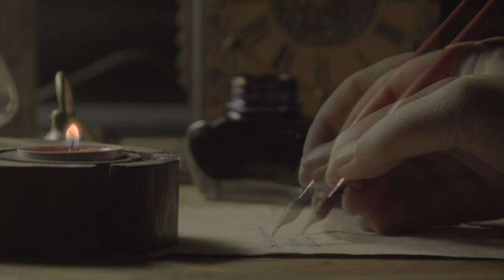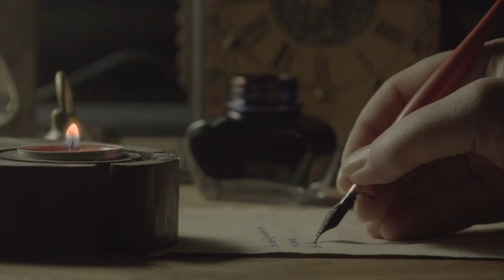Lesznai Anna: Szerelmes vers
Érdekelnének más versek is? Te mit hallgatnál meg szívesen? Ötleteket jó szívvel fogadjuk.

A videót készítette: Sóstai Ádám
Elmondja: Pozsonyi Enikő
Zene: Nightmare_shadow_-_Alexander_Franke